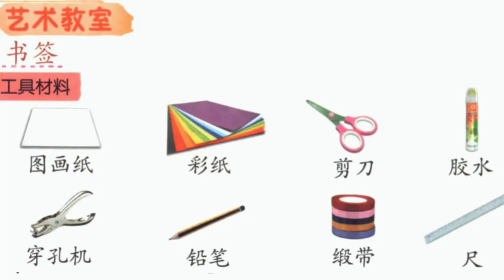美术三年级单元十七：玛美里族的艺术（书签）编织 Anyaman Penanda Buku PSV Tahun 3 Unit 17 m/s 79-80页艺术教育课本 | Woven Bookmark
华小一至六年级美术教育教学视频收录在以下的播放清单内，希望能帮助各位老师，家长及学生。谢谢大家。
Video PDPr Pendidikan Kesenian Seni Visual Tahun 1 - 6 SJKC telah disimpan di playlist di bawah. Harap video2 ini membantu guru-guru, murid-murid dan ibu bapa. Ribuan terima kasih didahulukan.

KSSR Semakan 艺术教育美术三年级单元17：玛美里族的艺术（书签）编织 课本79页-80页
Anyaman Pendidikan Kesenian Seni Visual PSV Tahun 3 Topik 17 Penanda Buku (buku teks m/s 79-80)
How to make a woven bookmark